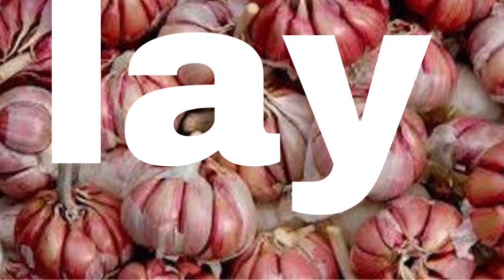reméd pou trete enfeksyon swiv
salut mes chérie kóman nouye mw pote onbél ti vídeo pou nou anou swiv avèm  pa bliye abòne ak chanel la pataje komante  pa bliye mw renmen nou ampil
swiv mw sou
facebook berlinehoudhoud
instagram berlinehoudhoud